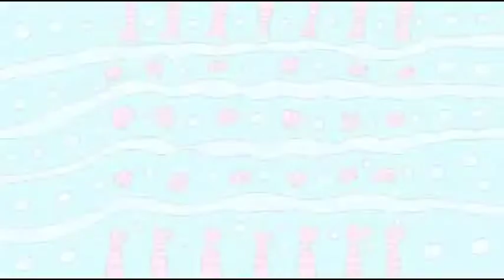Pink and Blue Colors - Mermaid Animation - Original (2022)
This is my original student concept art animated tutorial film made on July 19, 2022 about how to draw your own mermaid-inspired background for your own Youtube animations someday. My example of this topic is Pink and Blue colors

Japanese:
これは、2022年7月19日に作成された私のオリジナルの学生コンセプトアートアニメーションチュートリアルフィルムです。いつかあなた自身のYoutubeアニメーションのためにあなた自身の人魚に触発された背景を描く方法についてです。 このトピックの私の例はピンクとブルーの色です

参照リンク：
リッチポピュラーVSブレイクアンポピュラーマーメイド| RATATAPOWERによる刑務所での厄介な瞬間